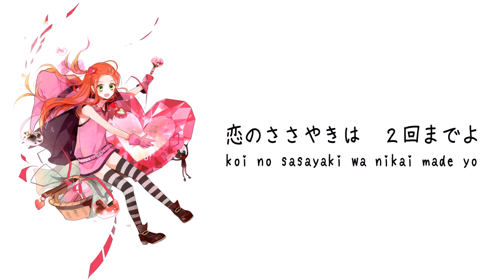【Princessemagic】Chocola ni Muuchu [Sugar Sugar Rune Opening TV-SIZE] (歌ってみた)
Si vous désirez me soutenir financièrement, je vous propose de privilégier ma boutique: si l'un ou plusieurs de mes goodies vous plaisent, vous pouvez acheter, ça m'aidera, et en même temps, vous aurez vraiment quelque chose en retour! :D Surtout que je propose les frais de port gratuit à partir de 10€ jusqu'à la fin du mois de décembre ~

FR: Comment ça je fais un cover d'une chanson qui date d'il y a plus de 10 ans, provenant d'un anime shojo girly sorcière powa?
...KEUWA, vous insinuez que j'ai pu regarder ça quand ça passait sur CanalJ?!
MAIS HAHAHAHAHA
Oui.

Salut les gens, donc voilà, encore un cover par très long d'un opening d'un "vieil" anime! C'était l'époque où c'était rare d'entendre les openings japonais, et je sais pas pourquoi, mais parfois, pour Chocola et Vanilla (Sugar Sugar Runa), certains épisodes avaient l'opening japonais :')

C'est une des premières chansons en japonais que j'ai entendu et aimé, et je sais pas, je l'ai ré-entendu récemment, et ça m'a donné envie! Donc j'espère que ça ravivera des souvenirs pour certains, et que le cover vous aura plus :)
Je sais pas si je pourrais faire un cover pour noël cette année, désolée :/

Bref, prenez-soin de vous, et passez de bonnes fêtes!

EN: What do you mean "I'm making a cover of a song that is over 10 years old from a shojo girly witchy powa anime"??
...DO YOU INSINUATE THAT I COULD HAVE WATCHED IT WHEN IT WAS ON TV WHEN I WAS YOUNGER?
HAHAHAHA
yes.

Hi hi guys, so yeah, again, another short cover from an "old" anime :') At that time, it was rare to hear the original japanese opening, and I dunno why, but sometimes, for Sugar Sugar Rune, there was the original opening :o

It was one of the first japanese song that I heard and liked, and I listened to it again recenlty, and still like it! So I hope you'll like this cover and that it will brings up some memories ~
I dunno if I'll be able to make a cover for Christmas this year, sorry :/

Anyway, take care, and have good holidays, merry christmas!

Original song: Karia Nomoto
Lyrics: Anno Moyoco
Compositor: Konishi Yasuharu

Lyrics:

Koi no sasayaki wa nikai made yo
Itsunomanika toriko CHOCOLA a la folie
Yoake no hoshikuzu chiribameteru
EMERARUDOO no hitomi nerai wa anata !

SHUGAA SHUGAA RUUN CHOKO CHOKO RUUN
Kirameku HAATO himitsu no houseki
Ijiwaru shitete mo otoko no ko wa
Hontou wa koishiteru CHOCOLA a la folie

CHOCOLA a la folie